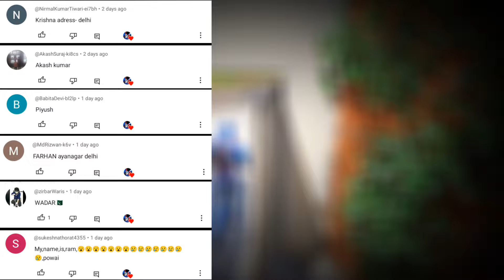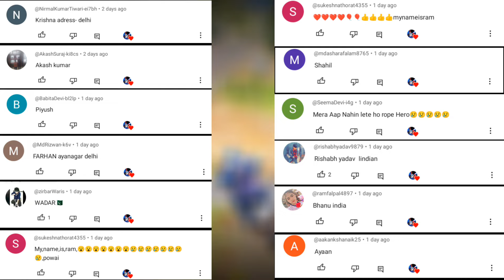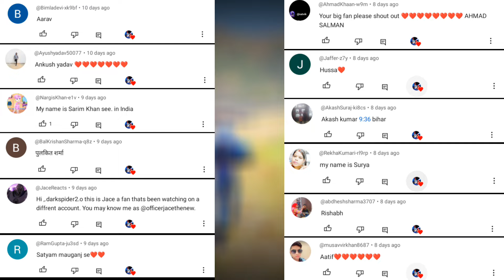RIP Tipson! Who killed Tipson In GTA 5 |Rope Hero Vice Town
👉Like aim:- only 100 like👈

GTA 5
GTA V
Rope Hero
Scary
Grand Theft Auto
GTA 5 mystery
GTA 5 tips
who killed Tipson
video game mysteries
GTA 5 theories
gaming mystery
GTA online
Rockstar Games
open world games
gaming
video game story
gaming community
crime in GTA
mystery game
gaming analysis

In this thrilling episode of our GTA 5 series, we dive deep into the mysterious case of "Who Killed Tipson?" Join us as we unravel the clues, examine the suspects, and piece together the evidence surrounding this shocking in-game murder. From hidden Easter eggs to potential plot twists, we’ll explore every angle of Tipson's untimely demise in Los Santos.

Whether you're a die-hard GTA fan or just love a good mystery, this video is packed with insights, theories, and a detailed analysis that will keep you on the edge of your seat.

Who do you think is behind Tipson's death? Share your theories in the comments below!

Join us on this epic journey and discover what lies within the depths of GTA 5's newest secret base!

We love hearing from our amazing community of gamers!

Until then, keep exploring, adventuring, and dominating in Rope Hero Vice Town!